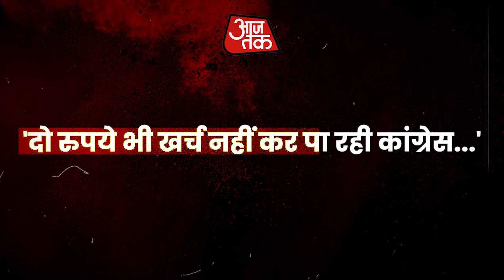हमें साथ मिलकर लोकतंत्र को बचाना है | तानाशाही ताकतों को हराना है | जय हिंद 🇮🇳 | Rahul Gandhi